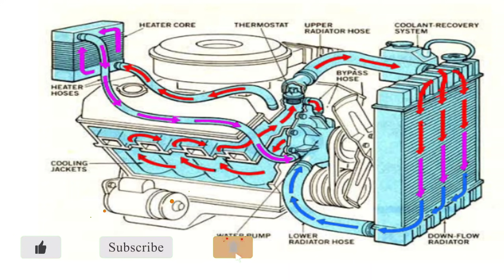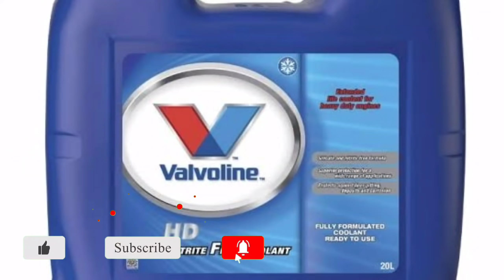do not use water in your car radiator | coolant k ky faydy hen | what is coolant